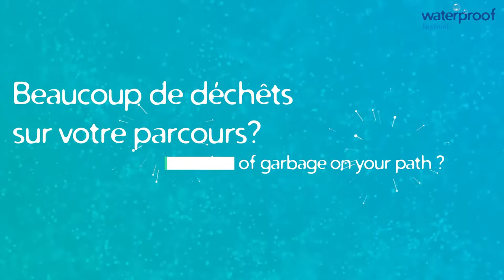Interview de Megan Hoskin et Jack Tompkins